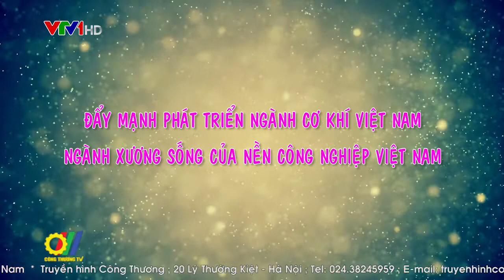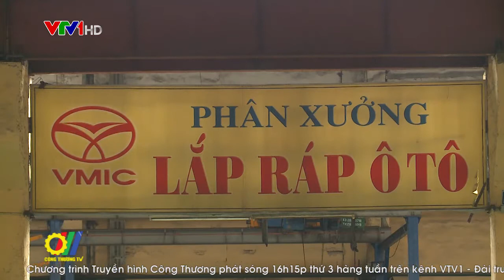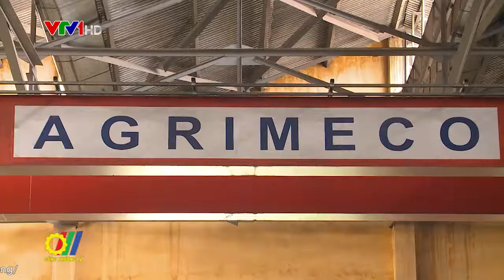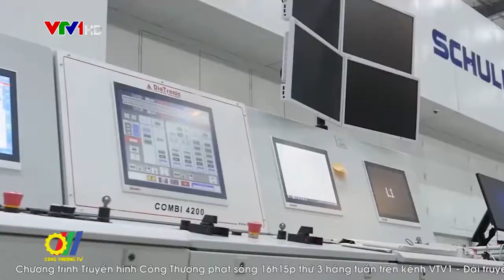Đẩy mạnh phát triển ngành cơ khí Việt Nam - ngành xương sống của nền công nghiệp Việt Nam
Ngành cơ khí là ngành công nghiệp then chốt, là cơ sở, nền tảng, động lực cho sự phát triển công nghiệp của bất cứ quốc gia nào, đặc biệt với đất nước đang trong quá trình đẩy mạnh công nghiệp hoá, hiện đại hoá như Việt Nam…